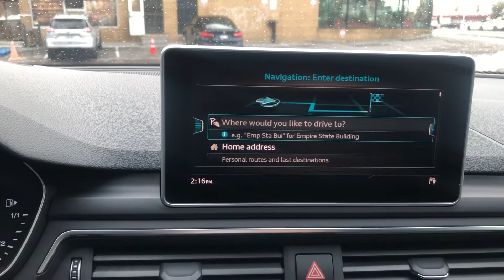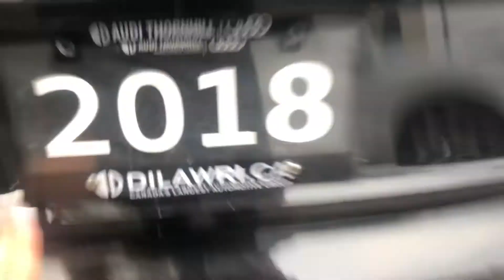2018 Audi S5 Coupe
No accidents , Fully loaded vehicle with features such as Heads Up Display , Adaptive Damping suspension , Carbon Atlas Inlays , Quattro With Sport Differential , Audi active lane assist and much more